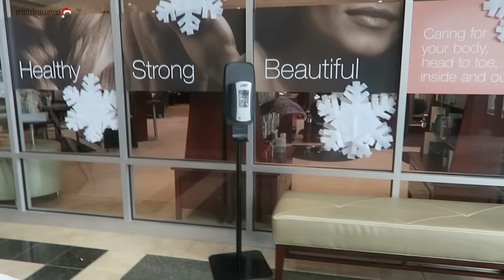The Word Got To Me | VLOGMAS # 12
Hey Loves

If you have any questions dont hesistate to ask.

lets get this vlog to 1000+ views

Featured Channels:
Deonna Myleah

New to my channel? Watch these videos

👑 Labor & Delivery Vlog | Meet Masynn ( Lets get this video to 10k views before 2017 !

T W I T T E R : beautifulldreaa
I N S T A G R A M: beautifuldrea
S N A P C H A T : beautifullydrea
P E R I S C O P E: beautifulldreaa
MASYNN'S IG: masynn__

♡ Daughter's name & birthday : Masynn Victoria Chanel, 10/27/16
♡ Ethnicity: Liberian
♡ Location: North Carolina
♡ How long have you been married: since 8/24/16
♡ What college did you attend: Liberty University

Tech Info:
♡Camera: Canon G7X
♡Editor: iMovie
♡Thumbnail: PicMonkey

Xo,Drea